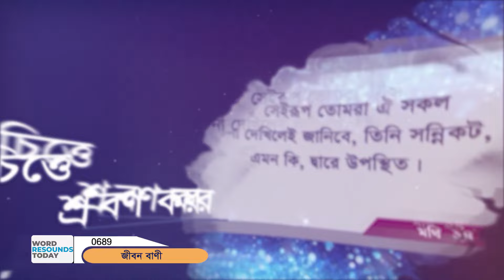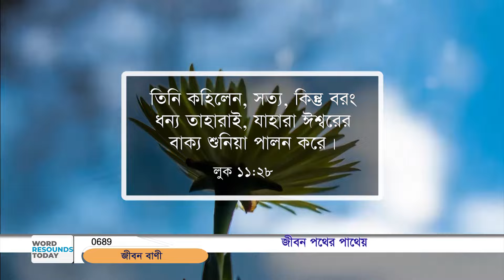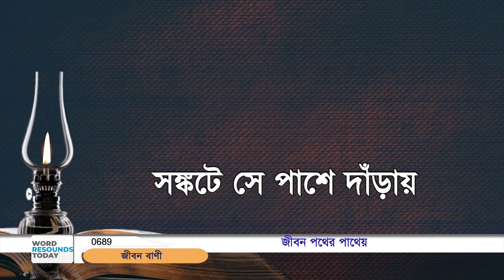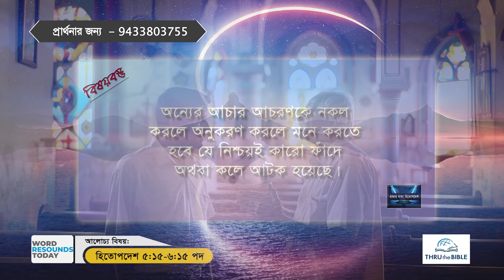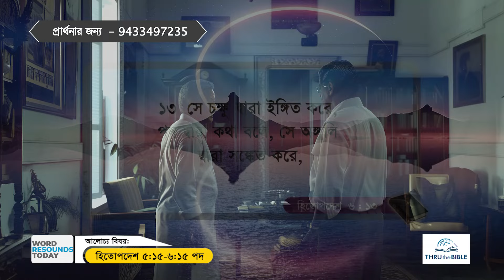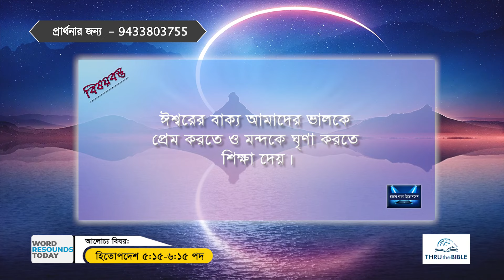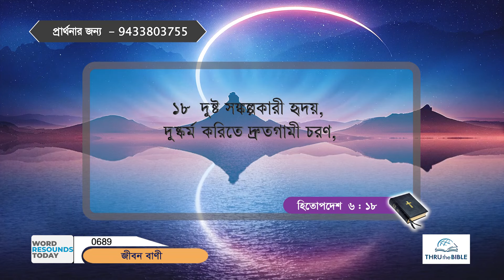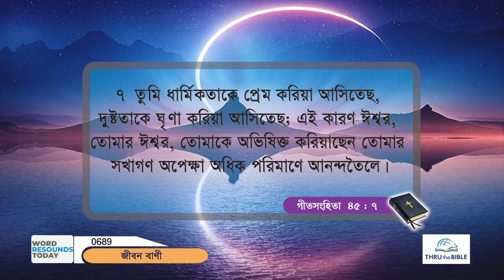TTB হিতোপদেশ পুস্তক ৫ : ১৫ - ৬ : ১ - ১৫ অধ্যায় ( 0689 ) Proverbs Bengali Bible Study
Produced by Word Resounds Today for Thru The Bible.